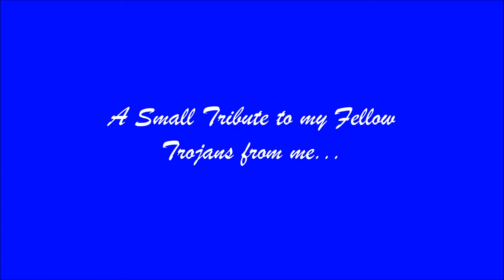A Tribute to the Foy H Moody High School Class of 1985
A small number of fellow Trojans. Sorry if I missed anyone. I hope to keep adding to it. So please feel free to send me your pics! :)